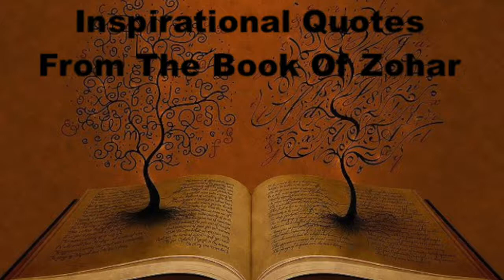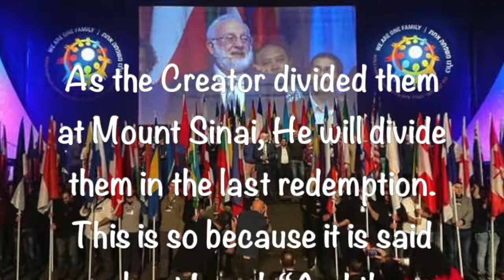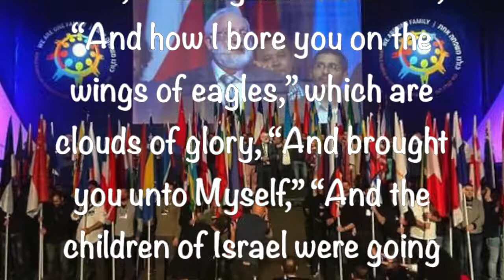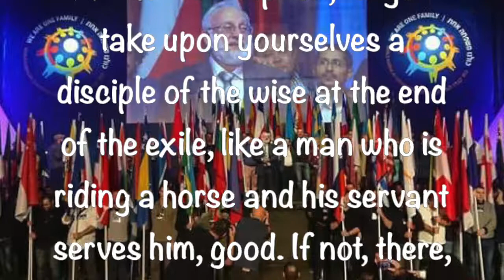Inspirational Quotes From The Book Of Zohar - Nasso 95-99